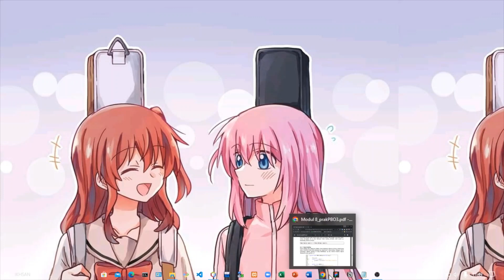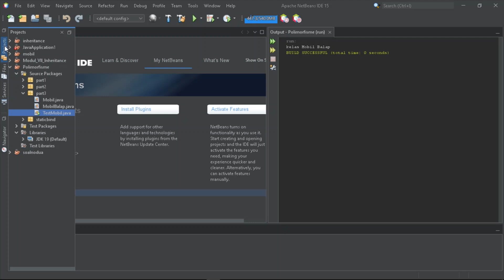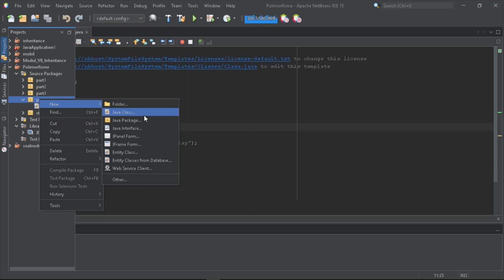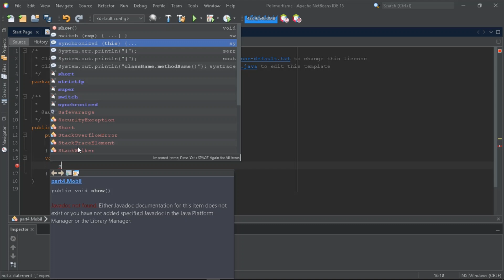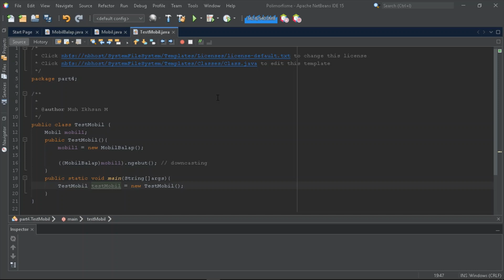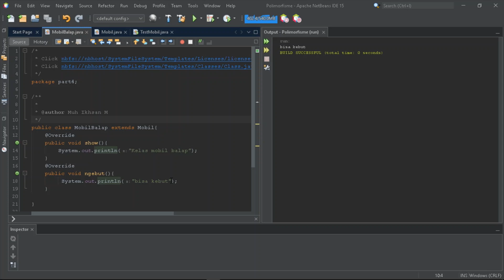POLIMORFISME 4 - DOWN CASTING MOBIL BALAP (OOP JAVA)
POLIMORFISME - DOWN CASTING MOBIL BALAP (OOP JAVA) || PART 4

Learn Code and Play Code
with //SCN

package part4